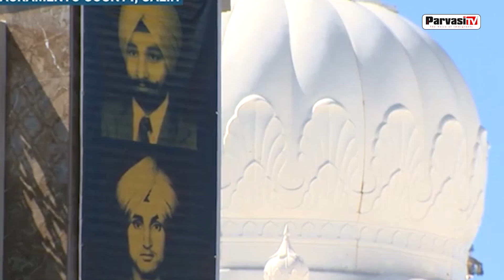Who is the shooter in sacramento shooting incident? | Parvasi TV